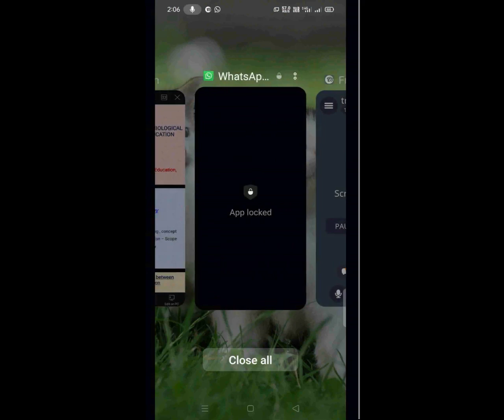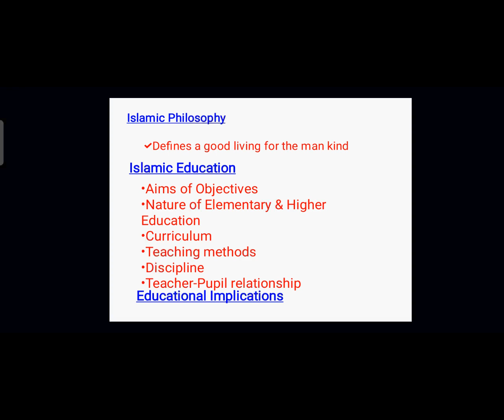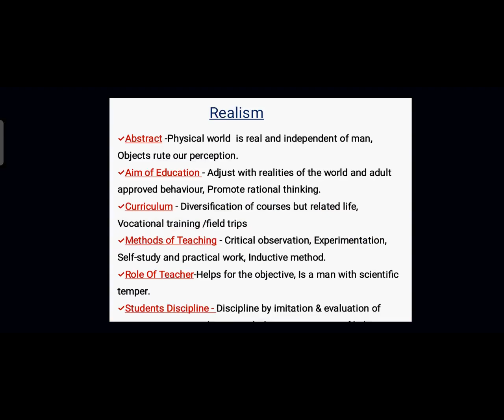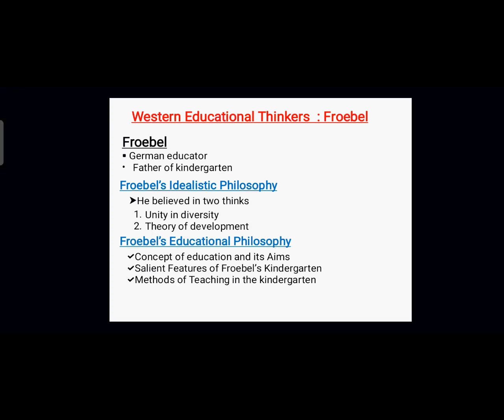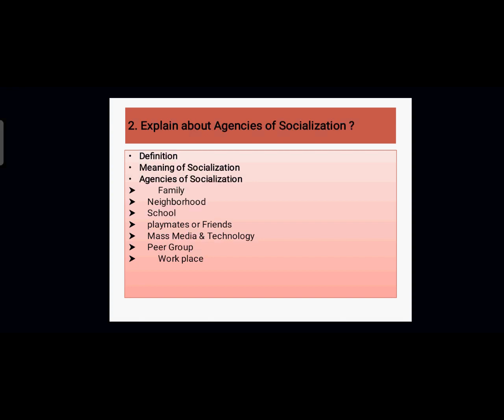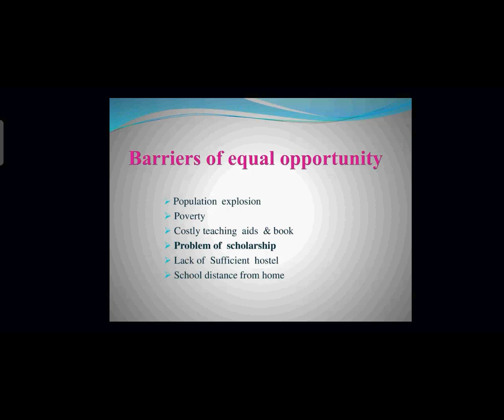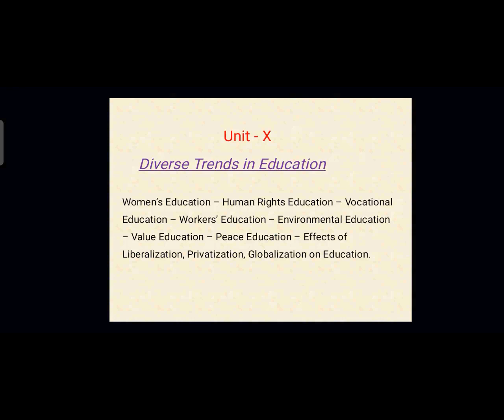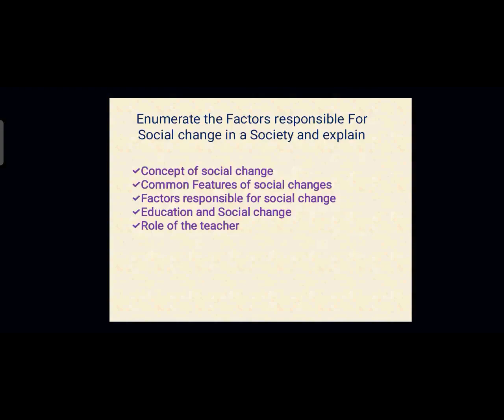Philosophical and Sociological Perspectives in Education/M.Ed Second Year Question Paper Analysis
Symposium on "Philosophical and Sociological Perspectives in Education"
M.Ed Second Year Question Paper Analysis
Presented by
Dr.J.Beulah Rajini
Principal of Nadar Saraswathi College of Education
Theni